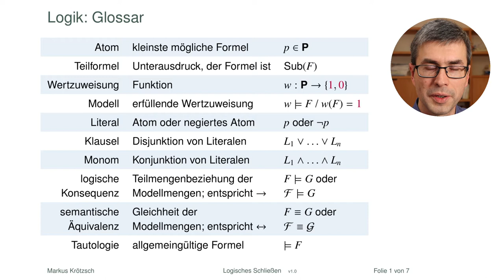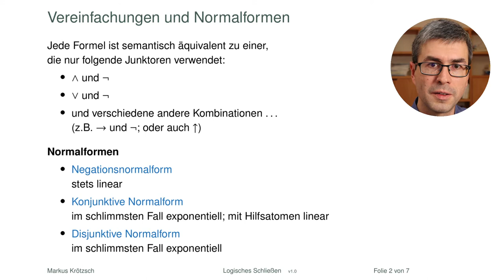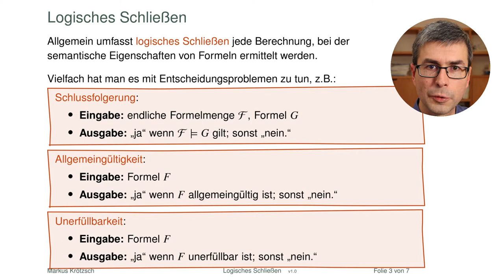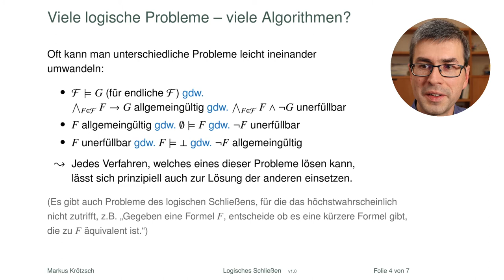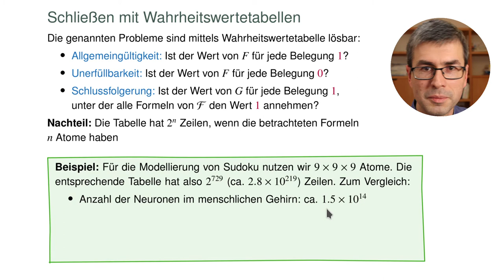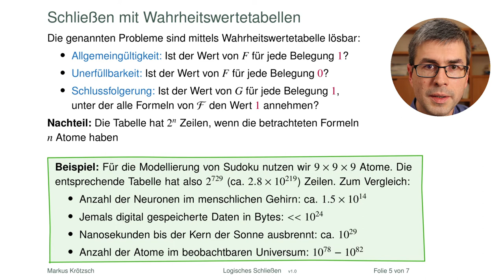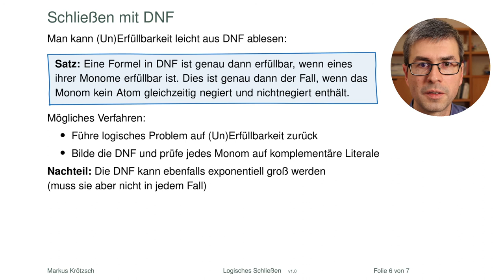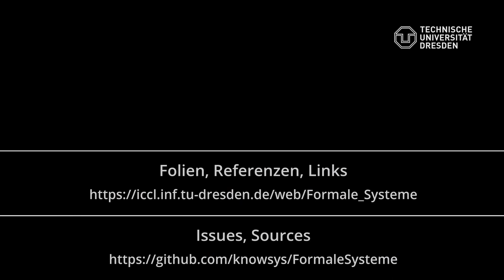Logisches Schließen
Das wichtigste Feature der Aussagenlogik (und überhaupt jeder Logik) ist, dass sie logische Schlussfolgerungen ermöglicht. Logisches Schließen bezeichnet ganz allgemein die Ermittlung von Eigenschaften, die logische Formeln aufgrund ihrer Semantik haben, besonders aber die Bestimmung von logischen Konsequenzen. In diesem Video führe ich dieses Problem für die Aussagenlogik ein und bespreche einige ganz einfache (und wenig effiziente) Methoden zu seiner Lösung.